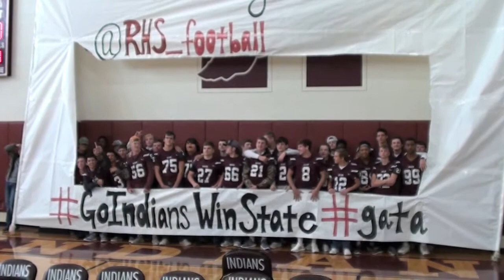#10 Braden Jenkins - Riesel